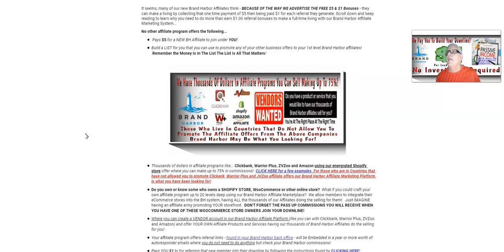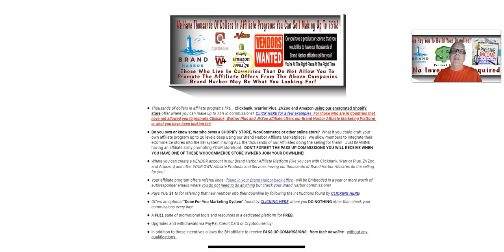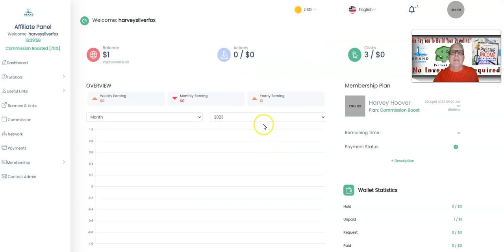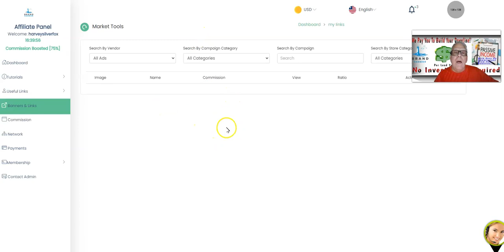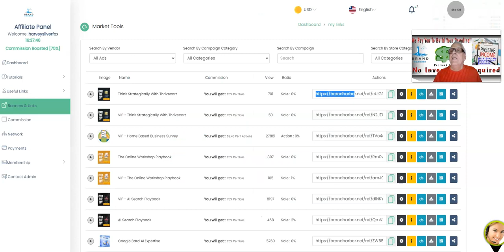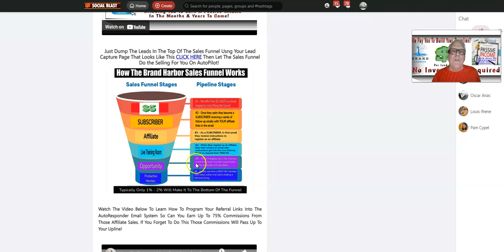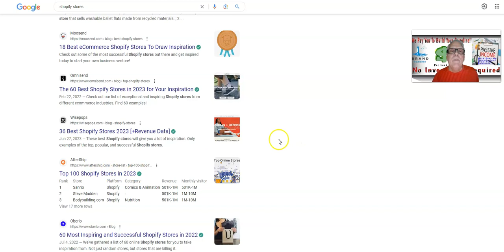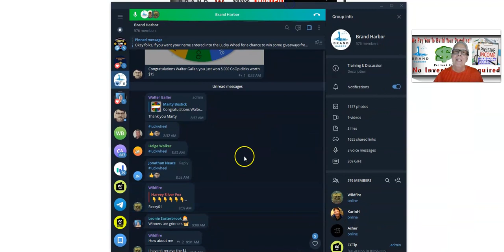🤑 Do you know some who owns a SHOPIFY STORE WooCommerce or other online store|Brand Harbor Training💰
It seems, many of our new Brand Harbor Affiliates think - BECAUSE OF THE WAY WE ADVERTISE THE FREE $5 & $1 Bonuses - they can make a living by being paid $1 for each referral they generate.

PLUS the entire Brand Harbor experience COST NOTHING to join and earn!

So… If you are just here to earn $5 and/or the $1 referral bonus then do nothing else, then our platform is not for you.

If your intention is to promote our affiliate offers, refer other BH members to receive pass up commissions and earn through those sales and referrals, then we are glad to have you onboard.

The ONLY way you will be able to make a FULL-TIME LIVING, with our Brand Harbor Affiliate program, is to personally sell and teach your downline to sell ALL those thousands of dollars in affiliate programs in your BH back office found by Clicking Here and log in!​

Below Find Training You Can Use To Teach Your Downline How To Make A Full-Time Living With ALL The Thousand Of Dollars In Affiliate Products And Services Found In Your Brand Harbor Back Office!